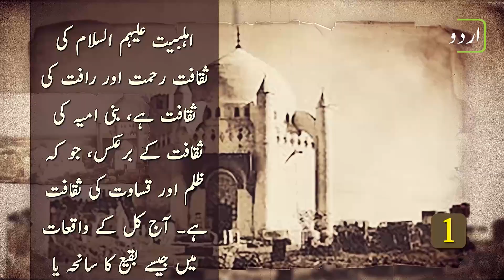Baqi Ke Hawale Se Ehsas e Bidari Ep: 01 | Ayatollah Al Uzma Shirazi Ke Kalam Se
🏴 8 شوال، جنت البقیع کا عالمی دن
 ▪️(مرجع اعلیٰ جہانِ تشیع آیت اللہ العظمیٰ سید صادق حسینی شیرازی دام ظلہ کی جانب سے تسمیہ روز)

عراق

کربلاء

کربلاء مقدسہ

زیارت

زیارت گاہ

آفیشل ویبسائٹ

ایمیل

ایڈریس